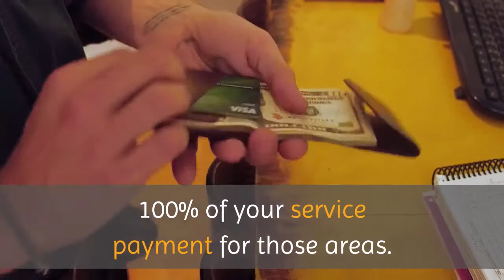Rug cleaning Newtown | Carpet And Rug Cleaning & Stretching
Carpet And Rug Cleaning & Stretching

Newtown, PA,18940

Five Star Carpet Service is a well-known company with broad experience on the carpet cleaning field and perfect reputation. Our customers are highly satisfied with provided work. They always return to us for the future cleanings and recommend our service their friends, family members, colleagues and neighbors. You can find customers testimonials here. You can find customer testimonials here.

Carpet is one of the largest home investments, so it’s sure you want to properly take care of your investment and repair it if you want to extend your carpet’s lifespan. Our repair and stretching service is created to keep your carpets beautiful through the years.

If after our the most thorough carpet cleaning ever you will find any unclean spots, we will immediately return and re-clean unclean areas for free. If You still unhappy with result – we refund 100% of your service payment for those areas. Moreover, if any of previously cleaned spots will reappear within a month – we will come back to re-clean them! We assume that as the best service guarantee!